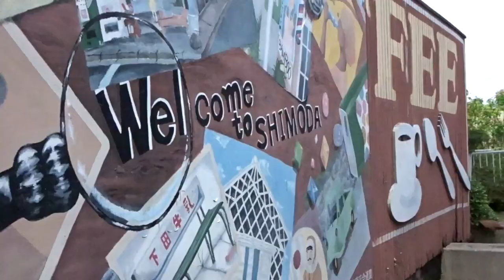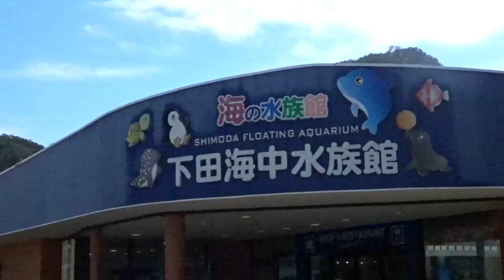SHIMODA SHIZUOKA JAPAN VLOG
FOR MORE INQUIRY PLEASE SEND ME MESSAGE ON MY INSTAGRAM ACCOUNT mrshayakawa